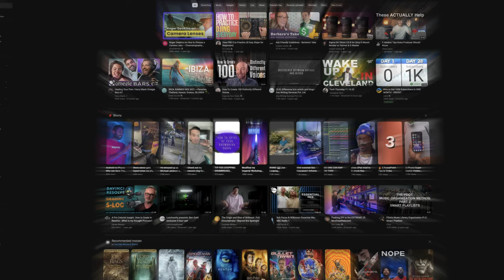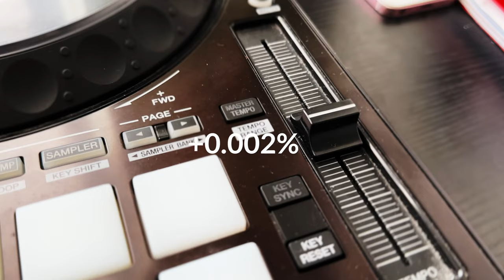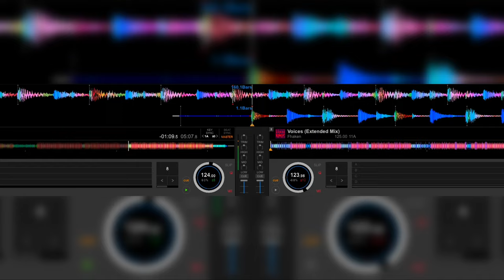Horrible DJ Advice That's Wrecking Beginner DJs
The way DJ courses are being taught might be setting up beginners to fail. DJ Courses and YouTube videos often teach DJing fundamentals like beat matching or mixing techniques using only one genre of music. I talk about why experimentation and playing with many different genres might be a better way to learn.

🔖 Contents

00:00 - Introduction
00:22 - Why We Teach DJing With House Music
00:30 - The Importance of Rhythm For DJs
02:05 - Types Of Learner
03:14 - The Risks Of Only Learning With House

💡Learn To Livestream

Learn the tools required to startup a DJ live stream, grow a fanbase and build your career as a DJ.

💻 Gear

00:00 - Introduction
00:22 - Why We Teach DJing With House Music
00:30 - The Importance of Rhythm For DJs
02:05 - Types Of Learner
03:14 - The Risks Of Only Learning With House